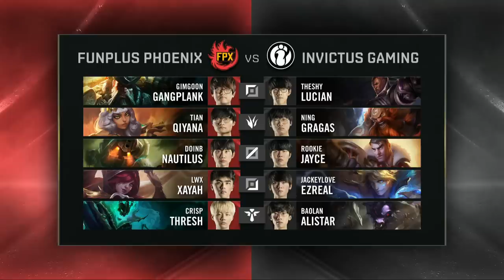FPX vs IG | Semifinal Game 3 | World Championship | FunPlus Phoenix vs Invictus Gaming (2019)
2019 World Championship Semifinals Day 1

FunPlus Phoenix vs Invictus Gaming

FunPlus Phoenix Lineup:
⦁ GimGoon - Top Gangplank
⦁ Tian - Jungle Qiyana
⦁ Doinb - Mid Nautilus
⦁ Lwx - Bot Xayah
⦁ Crisp - Support Thresh

Invictus Gaming Lineup:
⦁ The Shy - Top Lucian
⦁ Ning - Jungle Gragas
⦁ Rookie - Mid Jayce
⦁ JackeyLove - Bot Ezreal
⦁ Baolan - Support Alistar

Watch all matches of the split here from all of our leagues: LCS, LEC, LCK Champions Korea, LPL.